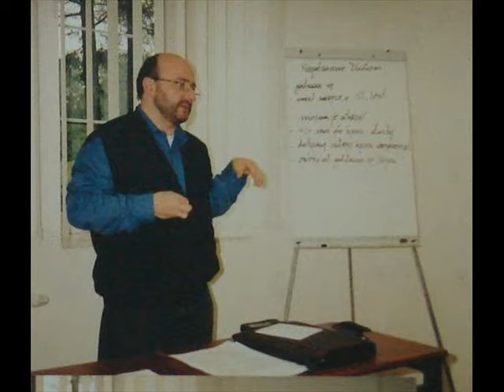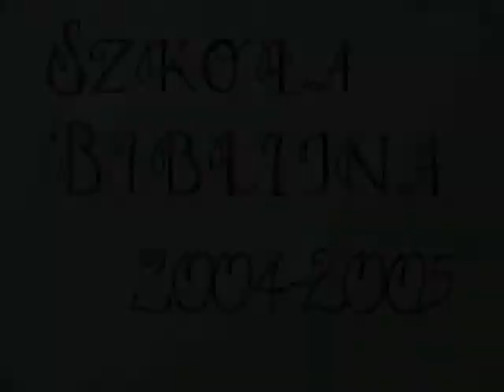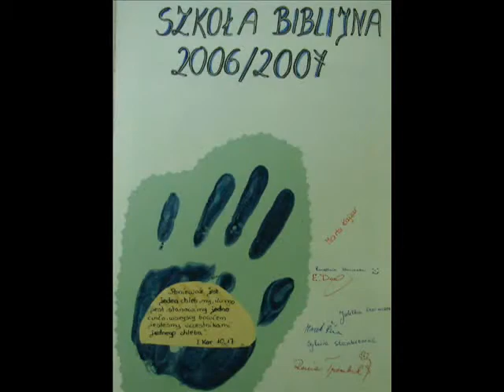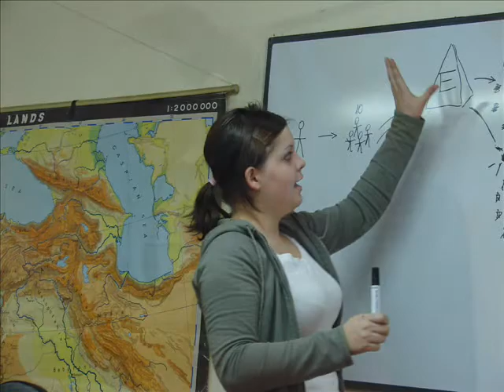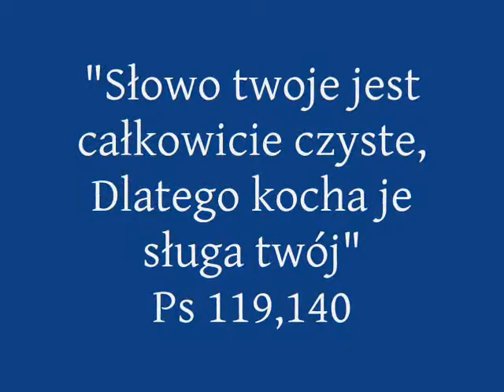Szkola Biblijna - 10 lat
10 years of Bible school in Dziegielow, Poland: 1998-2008